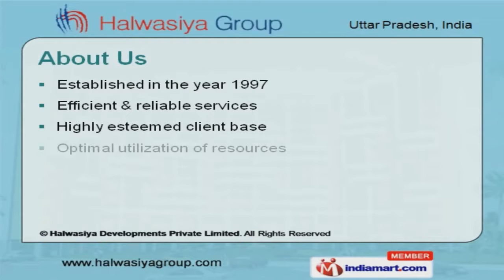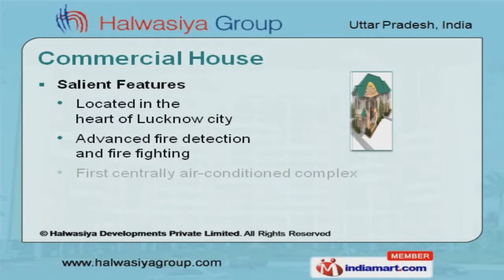Halwasiya Court By Halwasiya Developments Private Limited, New Delhi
Welcome to Halwasiya group, Leading Service Provider of Real Estate Development Activities. The Company was established in 1997. Optimal utilization of resources and In-depth project execution experience has helped us to earn clients across the globe. Reasonable prices, well advanced infrastructure and Modern construction technology make us the preferred supplier in the industry. Our client list includes Pepsi, BSNL, UTI Bank and Max. Our vision is to be a globally reputed company in real estate development.The Almal Group and The Singhania Group are some of our Partners. Halwasiya Court, Oasis and Business Park are the project undertaken by us. Large floor plates and Ample Parking are the Features of our Halwasiya Court. Our Commercial House are best in the industry amongst others.